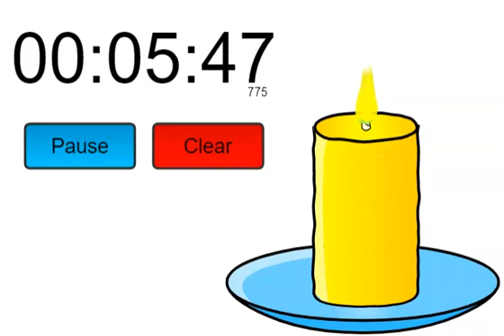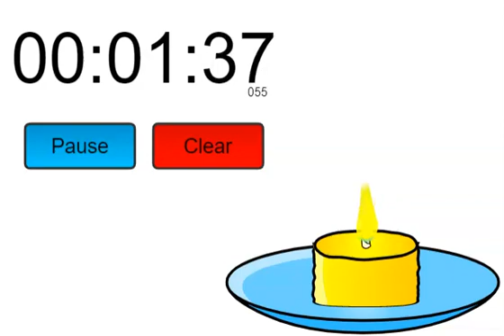8 minutes candle timer